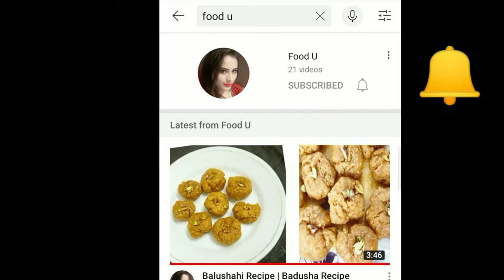ईद के खास मौके पर ऐसे बनाइए किमामी सेवइयां | ईद स्पेशल 2021| Kimami seviyan recipe | Eid Dessert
ईद के खास मौके पर सबके घर में सेवइयां बनती हैं। यह मौका ही ऐसा होता है। सब गले मिल कर ईद की मुबारक देते हैं और सेवइयां खिला कर मुंह मीठा करवाया जाता है।

Kimami Seviyan is now almost synonymous with the eid festivals and no eid is complete without this dessert. Seviyan means vermicelli, generally very thin in texture and used exclusively for making desserts.

Kimami is the name given to something that is sweet and flavorful. Kimam is mostly used in preparing sweet pan which is supposed to be a sweet and flavored stuffing like gulkhand.

Whereas in this dessert, kimami is the name given to the sweet syrup in which the vermicelli is being cooked. This sweet syrup could be either made of water or milk.